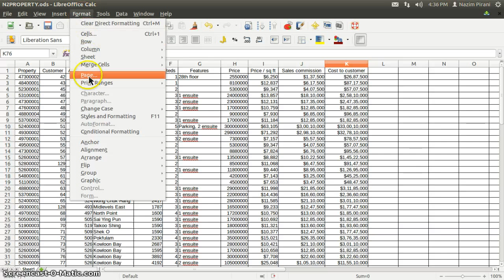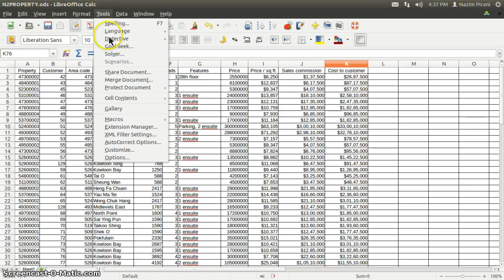Libreoffice Calc Formula Visible